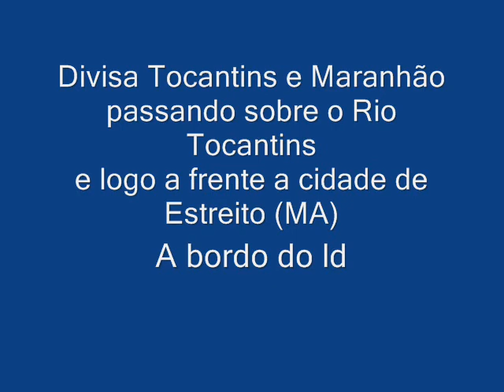Viagem para Teresina (PI)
Motoristas:Joao Antonio Mendes
                    Cleuber